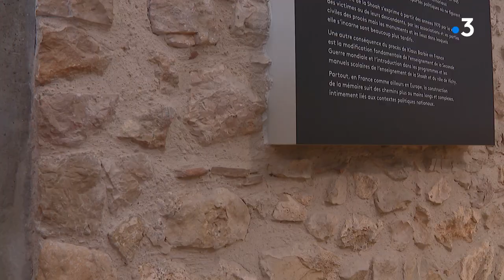Mémorial d'Izieu : une expo immersive aux côtés des enfants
Des sculptures de lumière qui s'animent dans un décor de photos, une expérience immersive nouvelle au mémorial d'Izieu. 3 courtes animations poétiques replongent le visiteur dans la vie des enfants juifs cachés pendant la guerre dans cette grande maison  jusqu'à la rafle du 6 avril 1944. Pour créer cet univers poétique, les concepteurs ont utilisé la technique du light painting, un procédé photographique de pose longue, des éclairages sur un scénario inspiré du réél. Les animations racontent la salle de classe, le bureau de Miron Zlatin, un peu homme à tout faire, un peu papa pour ces enfants loin de leur famille, la grande maison dans la montagne. Une expérience immersive qui s'adresse à tous les publics
Intervenants : Damien Leleux, co-producteur expérience immersive - société Odoxo & Dominique Vidaud, directeur Mémorial d'Izieu
Reportage de S. Cozzolino et Daniel Pajonk - 21/02/2022

Retrouvez-nous sur :
Notre site web